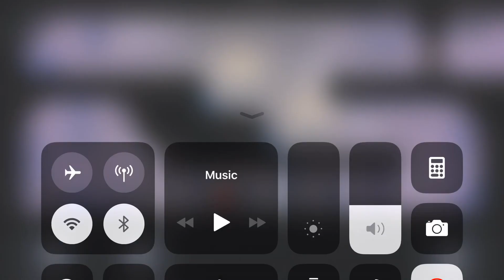Tricky castle princess castle level 91|| New trending unique brain game 🕵️‍♀️